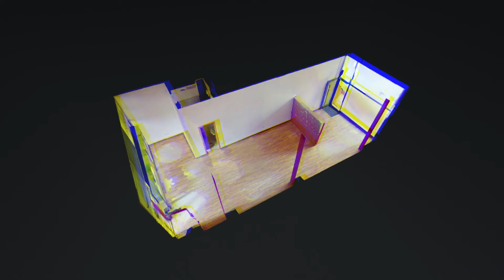Arrendamento Loja - Rio Tinto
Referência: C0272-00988